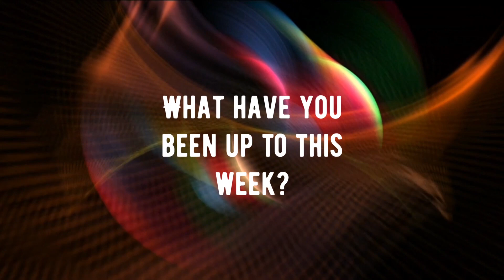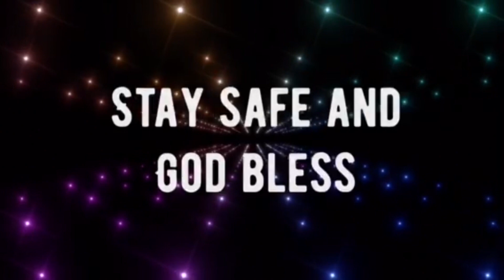Last Visit FINAL version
Walsingham Youth Pilgrimage. Our Last Visit to the Holy House. Our Lady’s Shrine farewell!